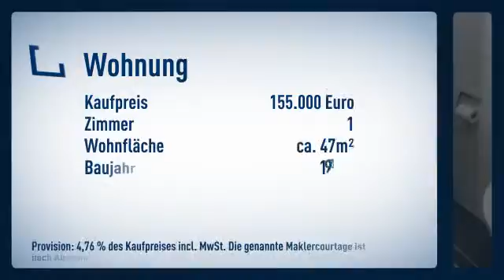MS-Kreuzviertel: Appartement im TOP-Zustand mit großem Süd-West Balkon & ruhig gelegen!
Hochparterre

Preis: 155.000€
Zimmer: 1
Wohnfläche: ca. 47m²

Hendrik Steinbüchel

Hüfferstraße
48149 Münster